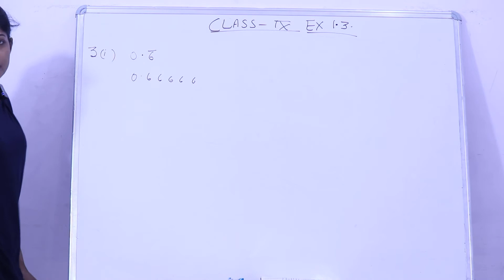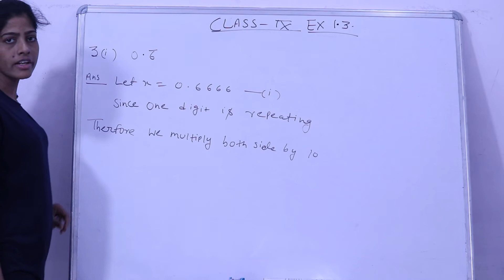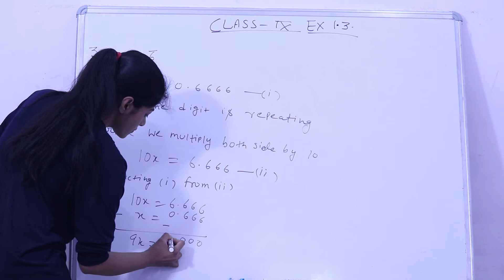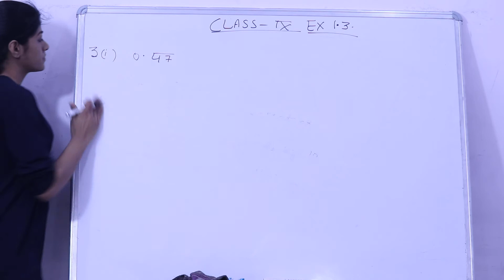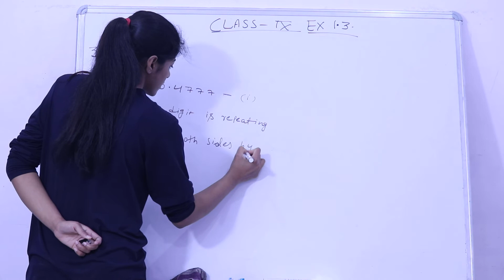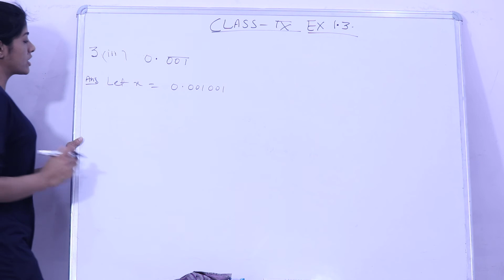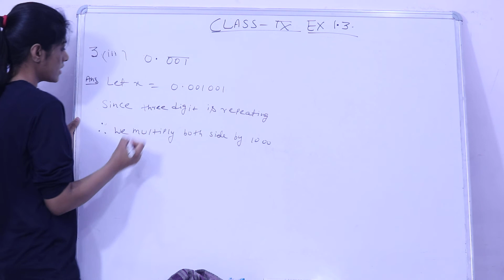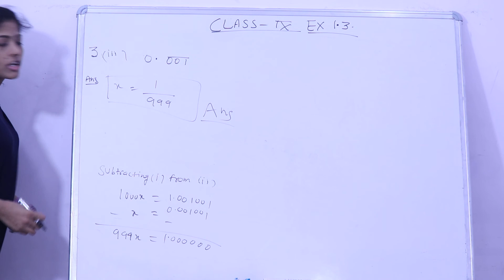CLASS 9 MATHS EX 1.3 Q NO 3 SOLUTION || PRITY STUDY ZONE